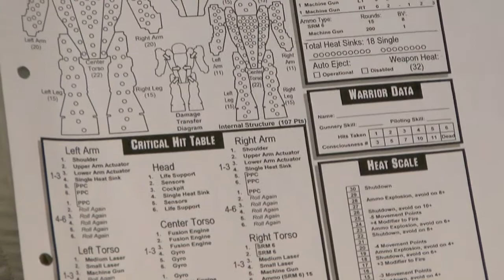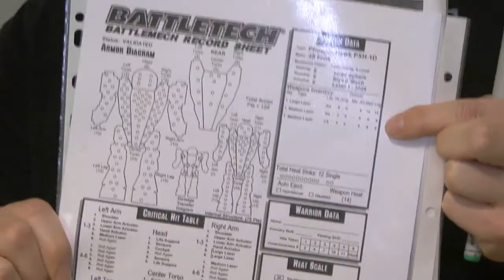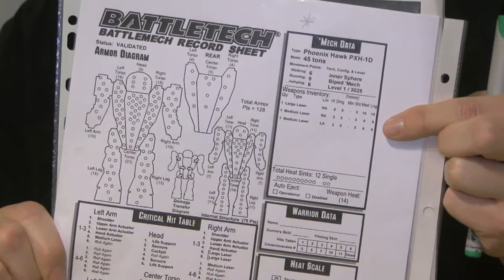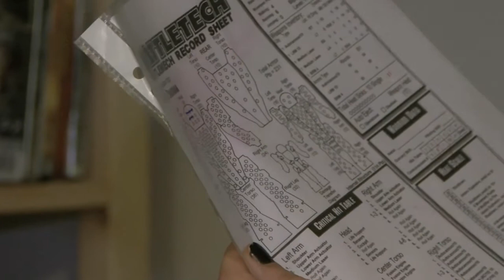Faszination Tabletop: Battletech, Hobbit und mehr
buffed-Redakteur Oliver Haake ist seit Jahrzehnten Tabletop-Fan. In seinem Video stellt seine Sammlung vor und beschreibt, was er daran so faszinierend findet. Mehr dazu gibt es in unserer buffedShow.